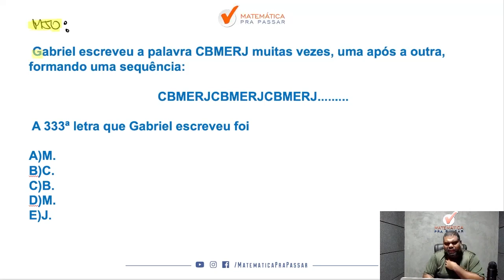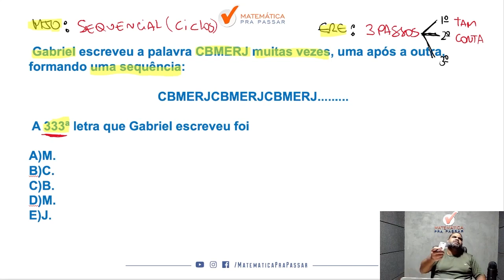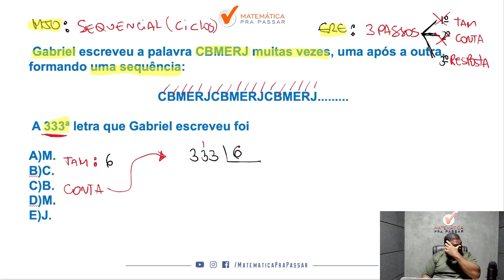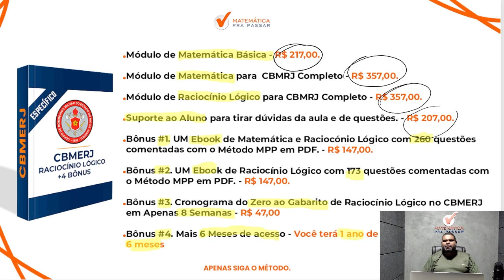Raciocínio Lógico para CBMERJ | Raciocínio sequencial se faz assim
Você quer aprender Raciocínio lógico para o CBMERJ?

Agora basta dar o play no vídeo e aprender com o Método MPP O que cai de Raciocínio lógico para o CBMERJ.